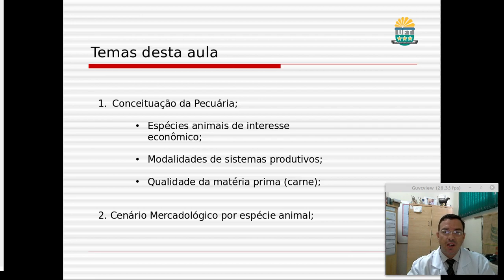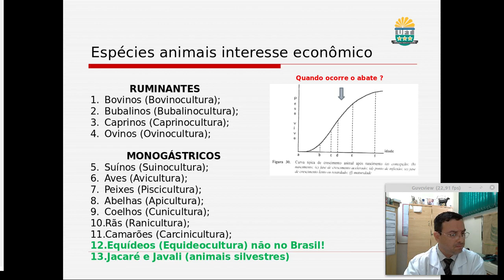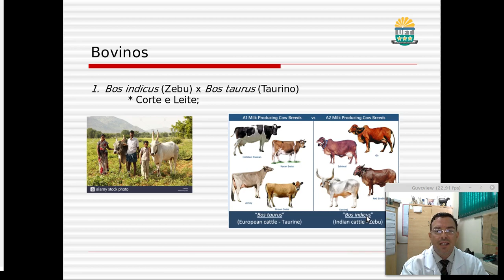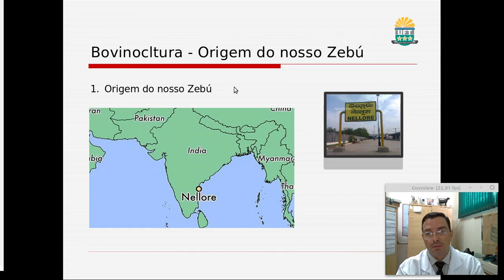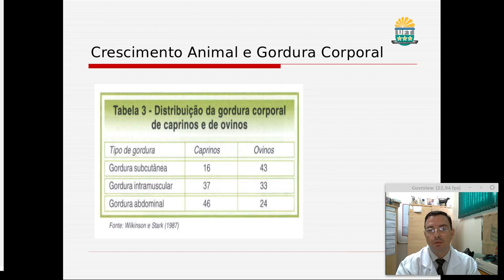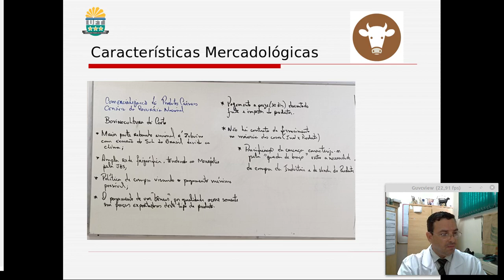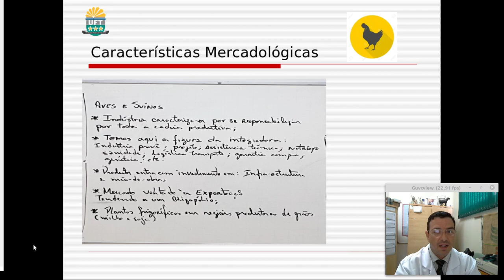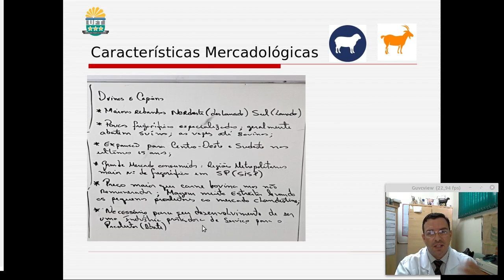Panorama da Pecuária para Engenharia de Alimentos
Aula "Panorama da Pecuária"  para Engenharia de Alimentos
Curso: Prof. Dr. Guilherme Benko
Universidade Federal do Tocantins (UFT) CONTINUA
Aula MPA de 14 out 2019.

CONVIDO A TODOS A  DEIXAREM COMENTÁRIOS E PERGUNTAS SOBRE O TEMA DESTA AULA. ASSIM PODEREI RESPONDER DE FORMA COMPARTILHADA. SE VOCÊ GOSTOU DA AULA DÊ UM "JOINHA" !